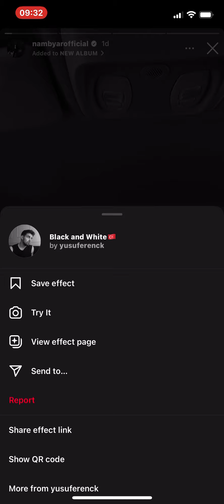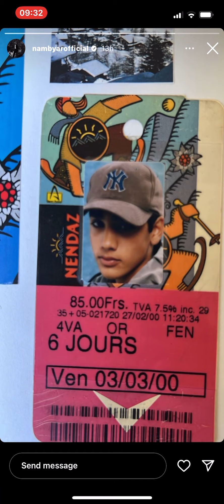18 May 2024